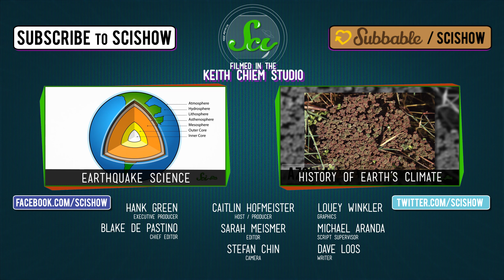World’s Most Asked Questions: How Old is Earth?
People ask Google everything under the sun. One of the most commonly searched questions in the world is “How old is Earth?” SciShow has the answer!

If you have any burning questions, ask them with the hashtag WMAQ and we'll answer our favorites in a video November 6!

Like SciShow? Want to help support us, and also get things to put on your walls, cover your torso and hold your liquids?